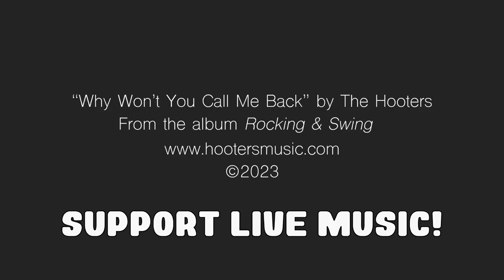Why Won't You Call Me Back - The Hooters (Official Video)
"Why Won't You Call Me Back" is the first single off the band's latest release Rocking & Swing

Animation - Jay McQuirns